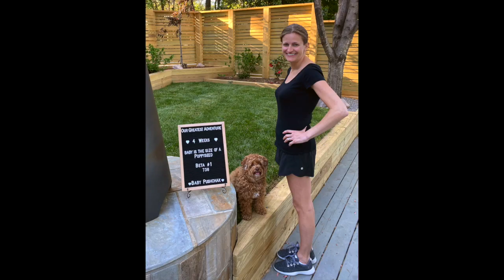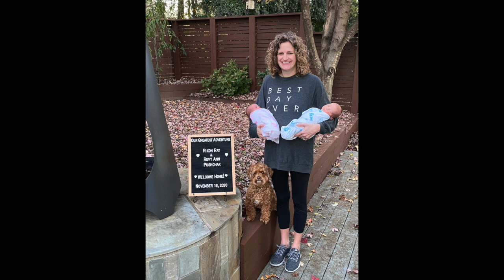Twin Bump Photos